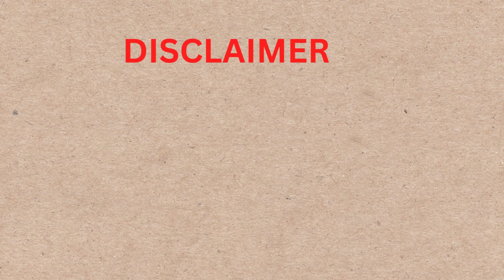Meera O Dayamay Dada | ( মীরা ও দয়াময় দাদা ) | Cartoon | Bengali story | Puchiburi Tv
This is a short story of a cute girl Meera and Lord Krishna(Dayamay Dada)